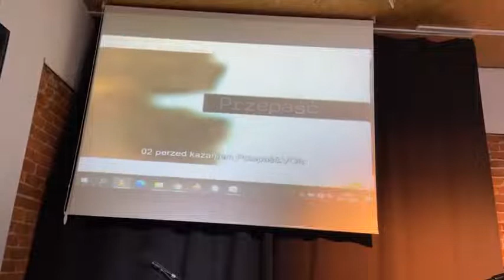Henryk Dedo - Czy głosisz Ewangelię?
⬇CZYTAJ OPIS - ROZWIŃ⬇

✅O FILMIE

KECh Woda Życia

✅OBEJRZYJ RÓWNIEŻ